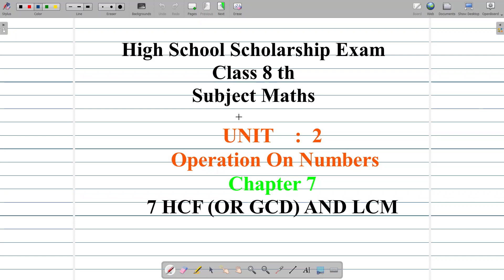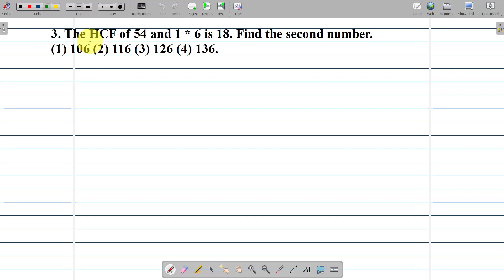8th Scholarship Maths | Introduction | Solved Examples | Chapter 7 HCF (GCD) and LCM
8th Scholarship Maths | Introduction | Solved Examples | Chapter 7  HCF (GCD) and LCM
HCF - Highest Common Factors, GCD - Greatest Common Divisor, LCM least common multiple
पूर्व माध्यमिक शिष्यवृत्ती परीक्षा (हायस्कूल स्कॉलरशिप) नवनीत : पेपर-1
 इतर व्हिडिओ पाहण्यासाठी
Unit 2
Operation On Numbers
HCF(GCD) LCM
Divisibility
Exercise 6

 Unit 1
 Number Work
 Chapter 5
Number Line
Exercise 5.2

Exercise 5.2
 Chapter 4
 Additive Inverse And Multiplicative Inverse

 Chapter 3
Even, Odd Numbers, Prime, Twin Prime, Coprime, Composite Numbers

 Chapter 2
 Rational Numbers , Operation On Rational Numbers
 Exercise 2.3
 Chapter 1
 Natural Numbers, Whole Numbers, Integers, Rational,And Irrational Numbers, Real Numbers